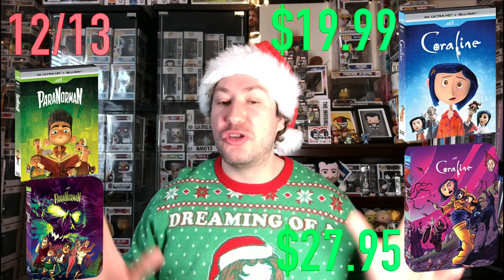4K & Blu-rays You NEED For December. - MEGA Preview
Merry Christmas you FILTHY ANIMAL... and a happy New Year!